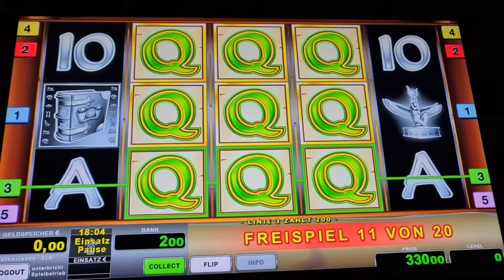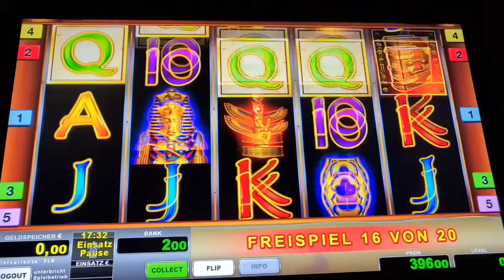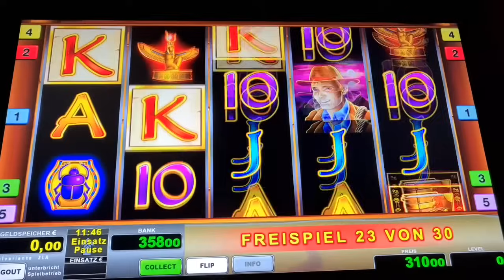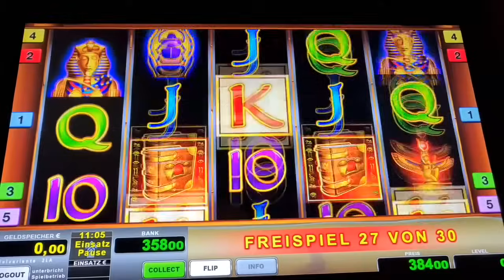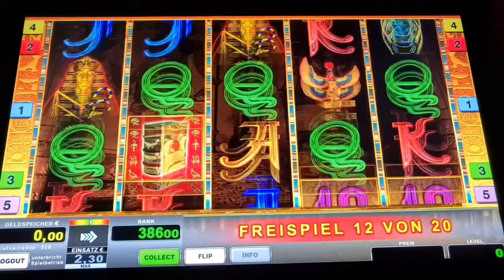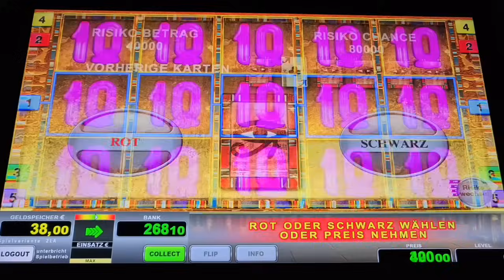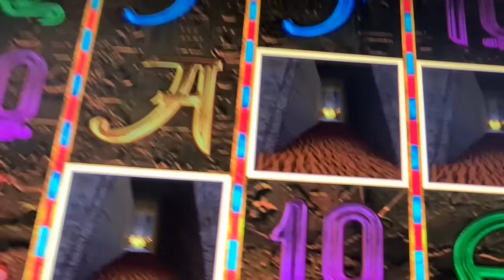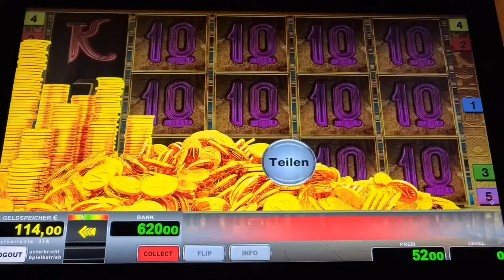Book of Ra Classic🔥 Freispiele ohne Ende 2€🔥 Novoline Spielothek Geht ab 🔥